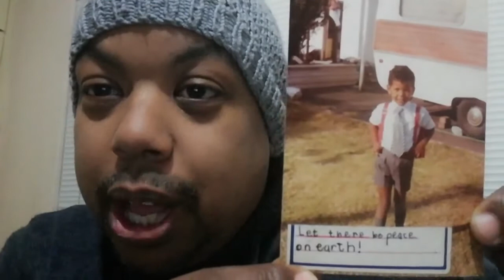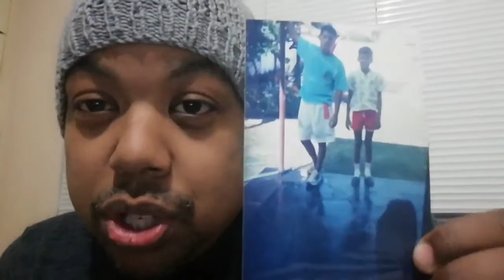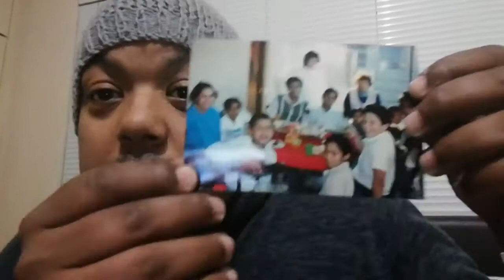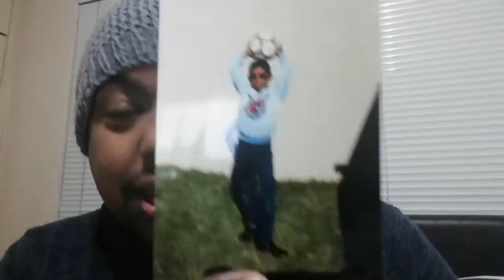Lockdown Goeters - Mother-in-law Edition - 4 August 2020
The days of our lives with my mom-in-law. Some pics of me from when I was a laaitie.